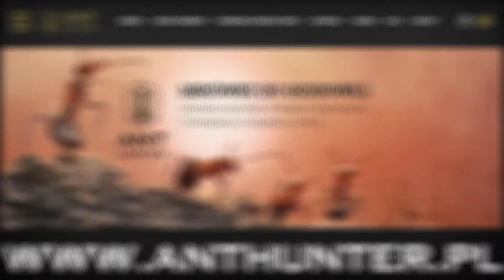🐜 Camponotus mus - Colony Update [Tydzień 44]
#672 🐜 Camponotus mus - Colony Update [Week 44]